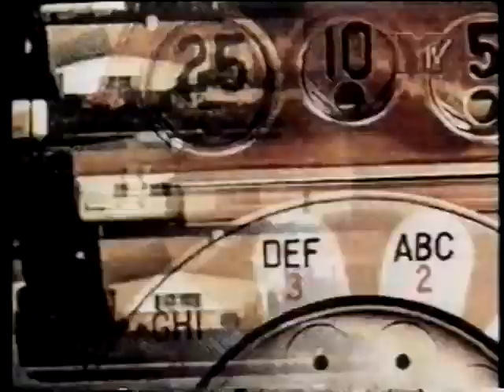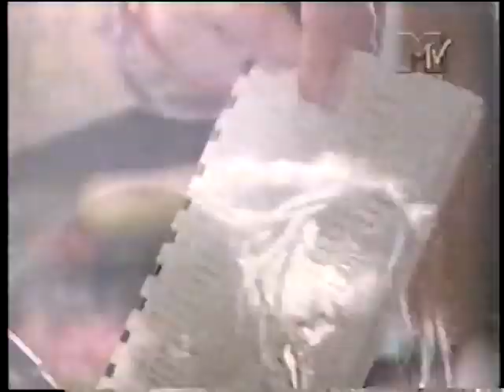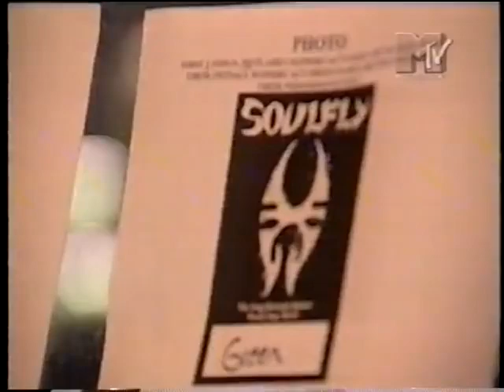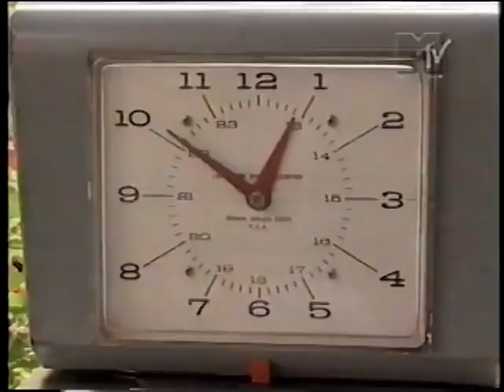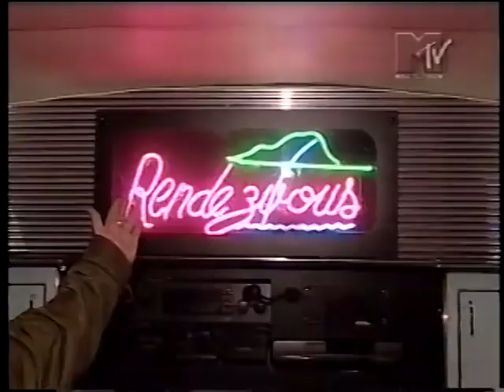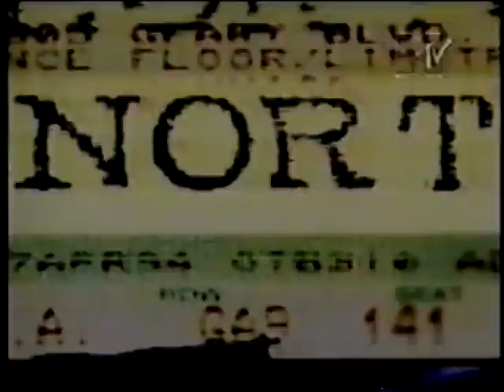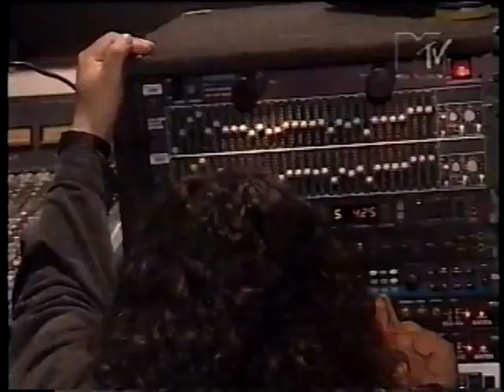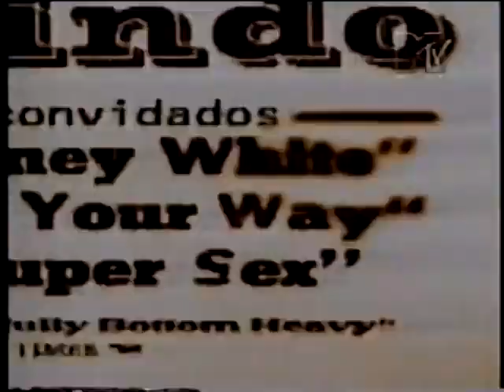Soulfly - xx-xx-98 - MTV Brazil-(Clips: 05/06-05/07-05/08-05/09_1998)